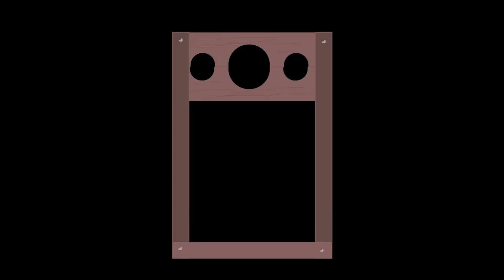L'orribile STORIA delle PUNIZIONI MEDIEVALI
Ecco un elenco degli strumenti di tortura utilzzati nel Medioevo
▼▼ CONTINUA SOTTO ▼▼

STORICI SUBITO è il canale ufficiale italiano di Simple History, la nuovissima hit internazionale YouTube che racconta con l'animazione la Storia dell'Uomo dall'antichità al giorno d'oggi.

Simple History è scritto e creato da Daniel Turner.